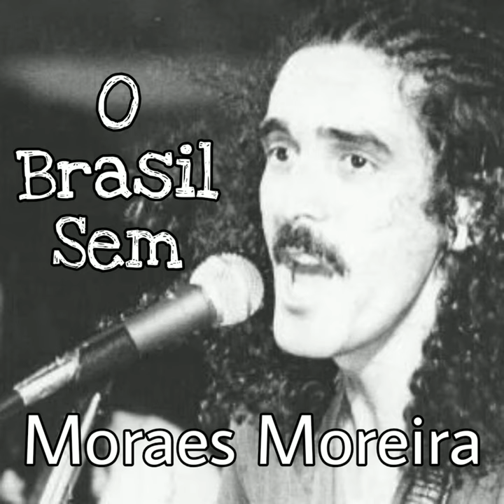Moraes Moreira | Chame Gente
O Brasil Sem Moraes Moreira

La laia laia, la laia laia, la laia laia laia laia laia
La laia laia, la laia laia, la laia laia laia laia la
Ah! Imagina só que loucura essa mistura
Alegria, alegria é um estado que chamamos Bahia
De Todos os Santos, encantos e Axé, sagrado e profano, o Baiano é carnaval
Do corredor da história, Vitória, Lapinha, Caminho de Areia
Pelas vias, pelas veias, escorre o sangue e o vinho, pelo mangue, Pelourinho
A pé ou de caminhão não pode faltar a fé, o carnaval vai passar
Da Sé ao Campo-Grande somos os Filhos de Gandhi, de Dodô e Osmar
Por isso chame, chame, chame, chame gente
Que a gente se completa enchendo de alegria a praça e o poeta
É um verdadeiro enxame, chame chame gente
Ah! A praça e o poeta